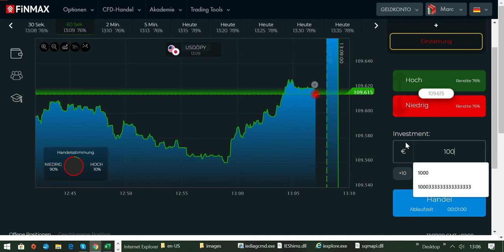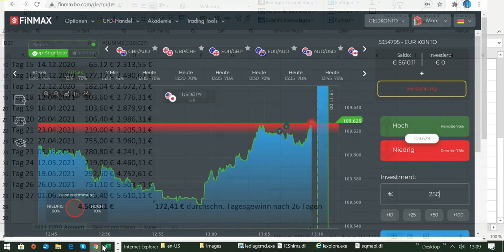Wie man ein 1021 EURO Trading-Konto erfolgreich vergrößert - Tag 27